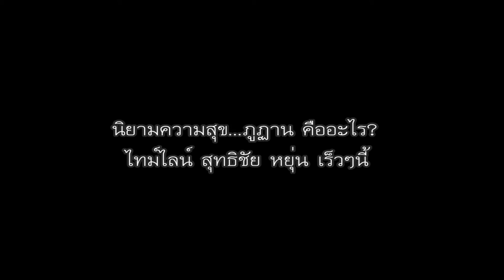Bhutan Timeline Suthichai Yoon